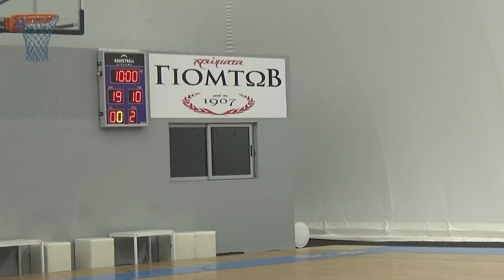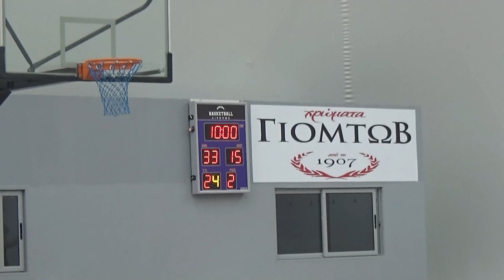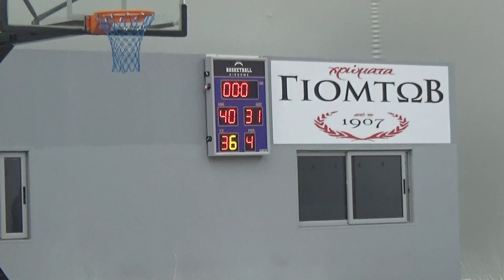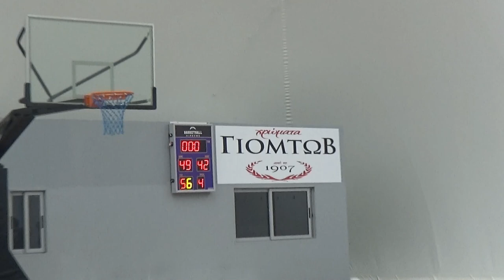Basketaki Salonica Summer Development League - Tseliguns Vs Rookie Balboa (30/5/2023)